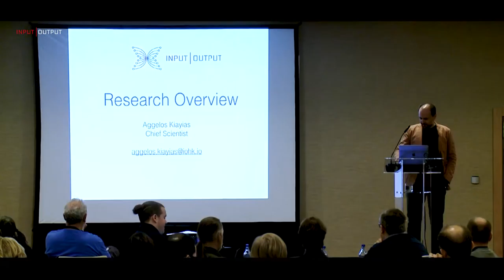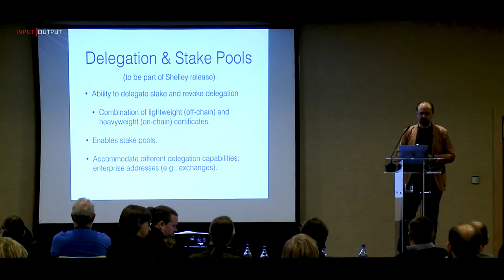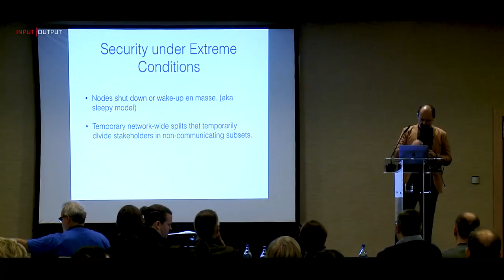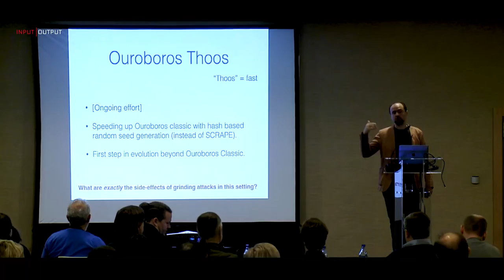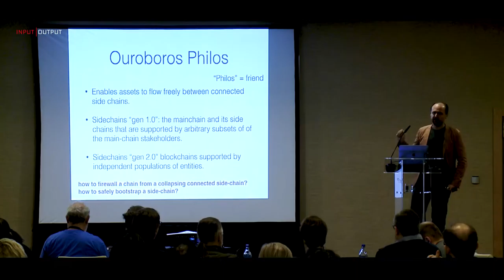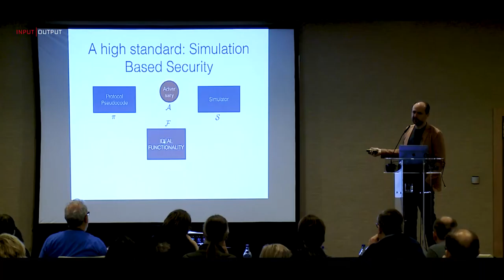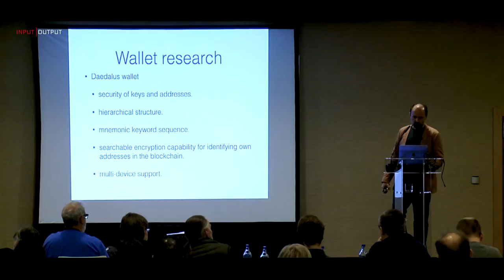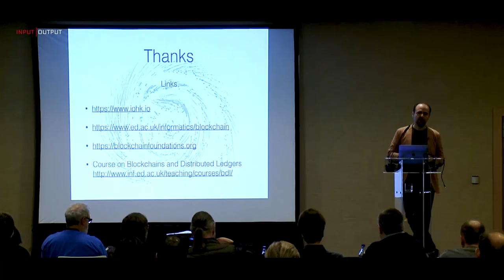IOHK | Research; Prof Aggelos Kiayias, Input Output Research.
IOHK's Chief Scientist, Professor Aggelos Kiayias presents a full update on in-house research, embedded research and our extended collaborations. Filmed on location in Lisbon, Portugal at the IOHK Global Summit 2018.

Prof Aggelos Kiayias is the Chair in Cyber Security and Privacy at the University of Edinburgh. His research interests are in computer security, information security, applied cryptography and foundations of cryptography with a particular emphasis in blockchain technologies and distributed systems, e-voting and secure multiparty protocols as well as privacy and identity management. He joins IOHK as chief scientist through a long-term consulting agreement between IOHK and the University of Edinburgh, UK, where he is based and continues to do research and teach courses in cyber security and cryptography. Prof Kiayias is also Professor in Residence (gratis) at the University of Connecticut, USA, and Associate Professor of Cryptography and Security (on leave) at the National and Kapodistrian University of Athens, Greece.

Prof Kiayias’s cyber security research over the years has been funded by the Horizon 2020 programme (EU), the European Research Council (EU), the General Secretariat for Research and Technology (Greece), the National Science Foundation (USA), the Department of Homeland Security (USA), and the National Institute of Standards and Technology (USA). He has received an ERC Starting Grant, a Marie Curie fellowship, an NSF Career Award, and a Fulbright Fellowship. He holds a Ph.D. from the City University of New York and he is a graduate of the Department of Mathematics at the University of Athens. He has more than 100 publications in journals and conference proceedings in the area.

Input Output